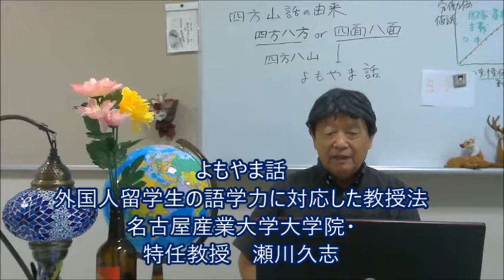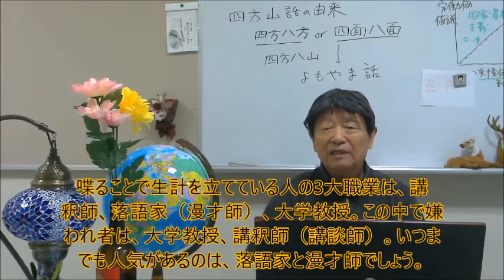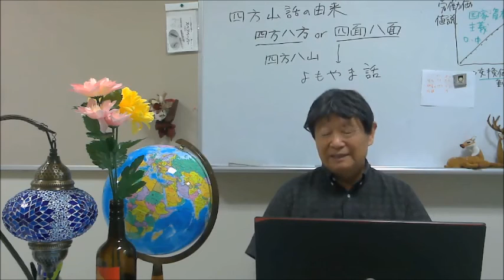よもやま話 外国人留学生の語学力に対応した教授法/瀬川久志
セガチャンネルは時事問題、環境、政治経済、スポーツ、芸能などについて解説します。